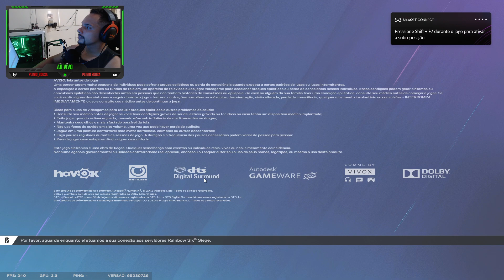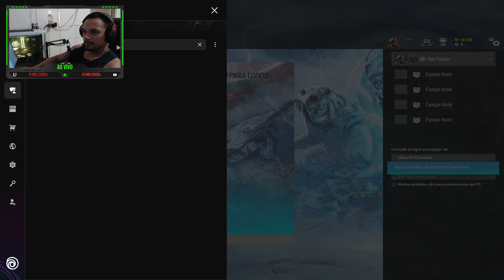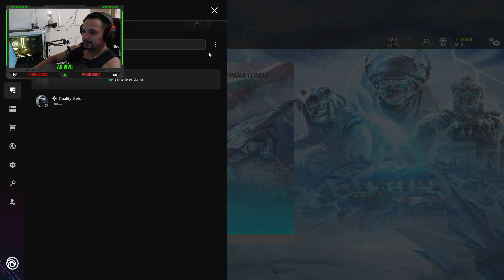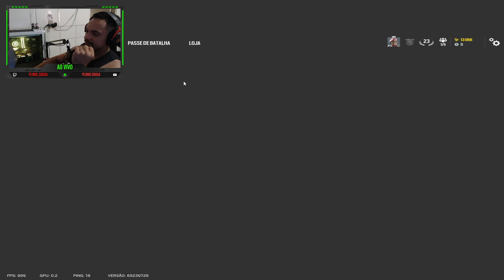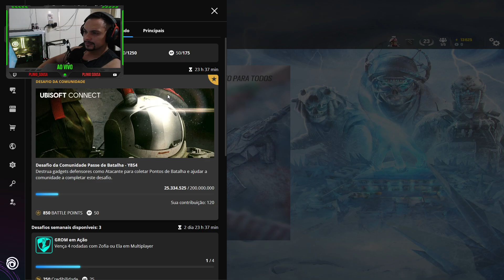#6 Upando a secundária - LEVEL 50 chega nunca